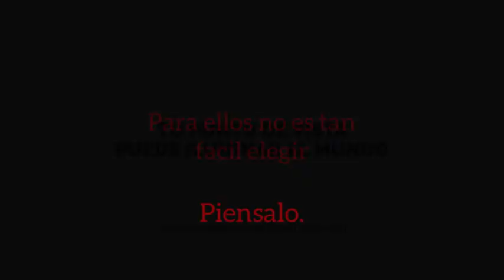Nosotros elegimos, ¿ellos?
Una familia numerosa, con solo opción a una vacuna, debe elegir qué miembro se la pondrá.

Ntra Sra del Pilar Bilbao 4ºA ESO
Festival de Clipmetrajes de Manos Unidas